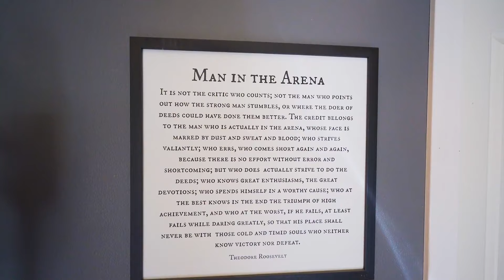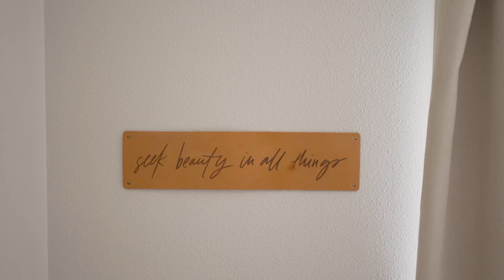12665 Villard Pl, Oregon City, OR 97045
Welcome to this beautiful 2-story home, built in 2007, offering 1,991 sqft of thoughtfully designed living space. This 4-bedroom, 2.5-bath home features an inviting open layout with luxury vinyl plank flooring on the main level and plush carpet upstairs. The spacious living room is perfect for cozy nights in, complete with a gas fireplace and large windows that let in plenty of natural light.